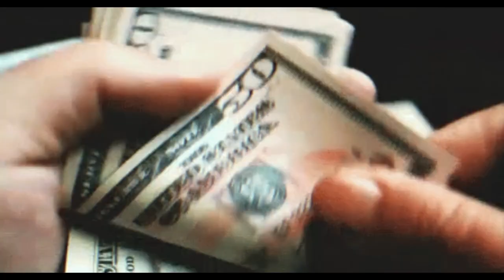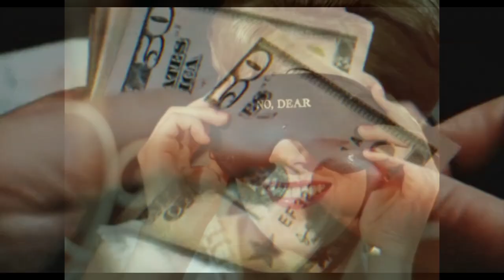∞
track
skeler - id 16
visuals from web